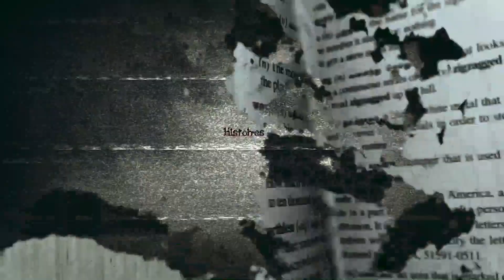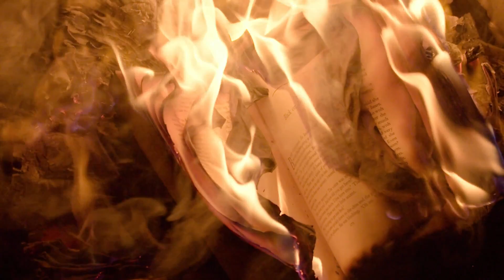IL VIT UN CAUCHEMAR SANS FIN - 3 Histoires au Coin du Feu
Histoires au Coin du Feu -

Je vous emmène avec moi à la découverte d'histoires étranges, fantastiques.
La chaleur du feu ne pourra vous empêcher de frissonner d'effroi.